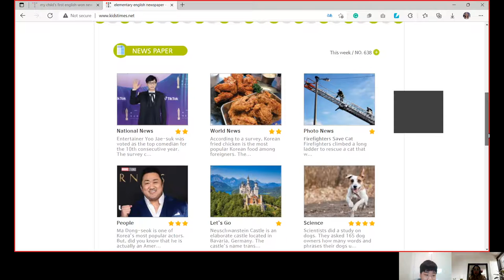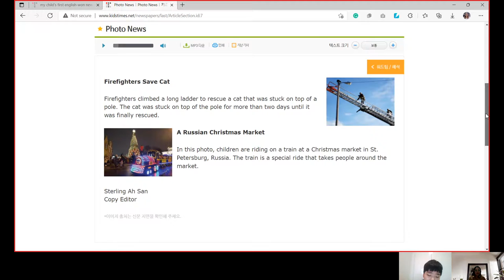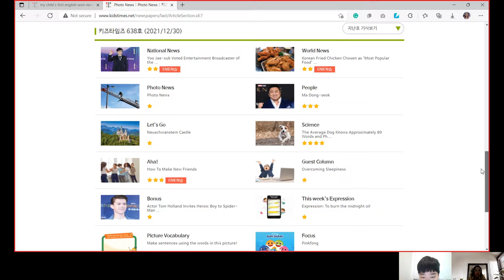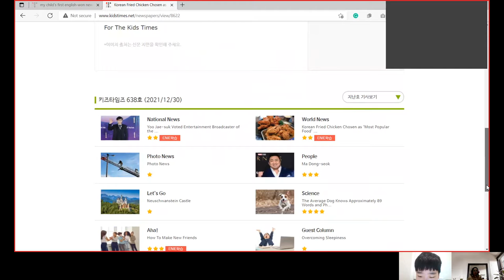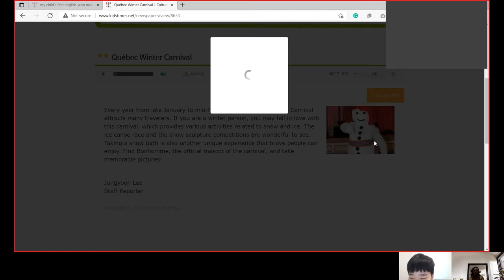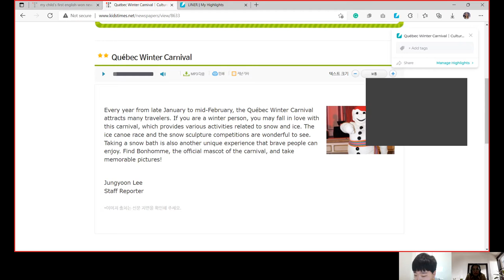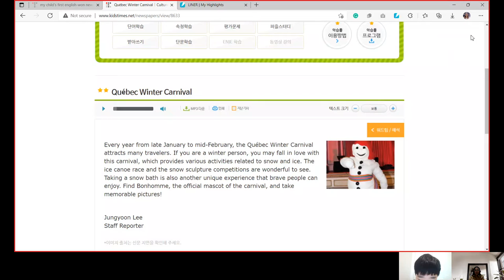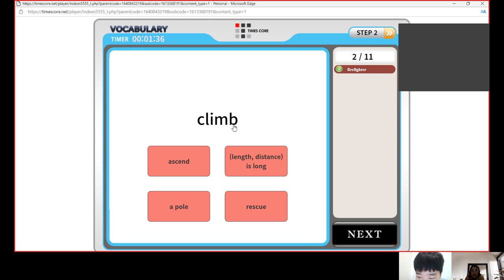The kids times Lesson with my korean student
LEARN ENGLISH WITH ME:

English: Grammar, Vocabulary, Pronunciation Training, Idiomatic Expression, English Daily Conversation, Daily News, English for Kids, Basic English, Basic IELTS, Medical English.
English is the universal language in the world. As an English learner, you'll need to be able to learn different grammar rules, vocabulary, idiomatic expressions, phrasal verbs, pronunciation techniques, etc. These will help you make grammatically correct sentences, proper diction, and choice of words and even help you become fluent and proficient in English. I've taught English online for 5 years to Japanese, Koreans, Chinese, Taiwanese, Vietnamese, and Saudi Arabia. I have received good reviews and was given a 5-star rating from another platform where I used to teach.
You'll learn how to engage in casual, and formal conversation, you can also learn Business English and Daily Conversation whether you are a beginner, advanced, or intermediate. If you are an English learner who likes to have a friendly, cheerful, enthusiastic, and fun talk, then book a class with me now and see how far we can both go in this English learning journey.

Follow me on:

 / hazelmae.dgreat.7

 / manchahazel.  .

TIKTOK CHECKOUT